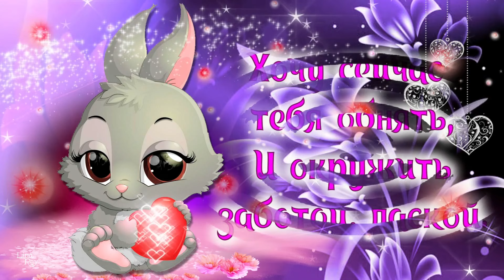Приятных снов желаю🌙✨✨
Доброго вечера, друзья и гости моего канала! Хочу пожелать вам спокойной ночи и сладких снов. Для Вас красивое музыкальное пожелание.

Я рада предложить вам свои услуги по изготовлению уникального слайд-шоу из предоставленных вами фото или картинок к любым значимым событиям, по всем вопросам пишите на почту .

Все авторские права на публикуемые материалы принадлежат их законным владельцам и взяты  частично на стоках по подписке с лицензией, частично из свободного доступа в сети интернет, а также по лицензии Creative Commons – Attribution (разрешено повторное использование). Я безгранично благодарна авторам за возможность использования их в этом видео!  Для монтажа видео использовалась программа ProShow Producer.